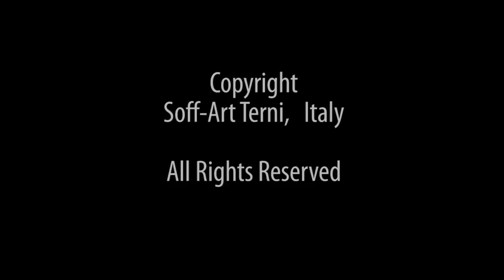Visco Spring wonder pillow from springpillows.com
More than four decades of experience in the manufacturing of premium bed pillows supported by the special pocketed coil core universally known as 'morpheus spring®' system have taken this unique design to a new level with the addition of an outer layer of visco-elastic foam, capable of  "learning and remembering" your exact profile in any sleeping position .

Such a dual-medium system is particularly effective in alleviating pressure on all sensitive areas of head, face and neck, with the consequence that muscles will be more relaxed, nerves will not be strained and blood will flow without impediments through the vessels.

This is a pillow that did not exist before and that will arguably outperform any other in the terms of comfort, support and generally "feel good" quality.

The coil pack contains a significant amount of air which will imperceptibly flow in and out of the pillow through the foam ventilation system and the 100% cotton jersey ticking for best heat exchange and moisture elimination.